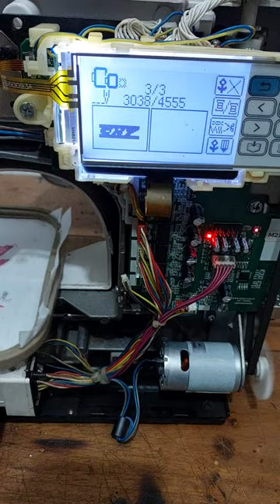Service perbaikan mesin bordir CNY dari bogor bordir tidak rapi 07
Mesin bordir CNY kiriman dari Bogor jawa barat